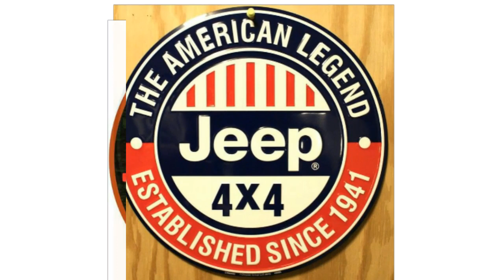" J E E P GIRLS " part 74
Willys mb, Wrangler,rubicon